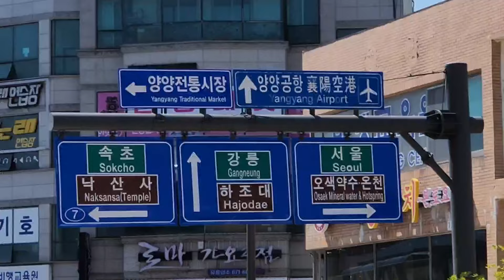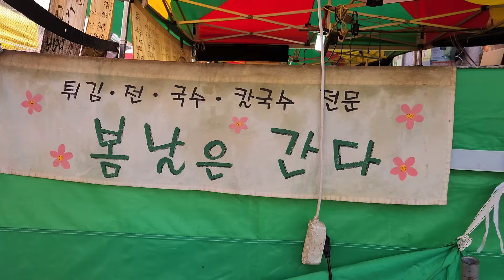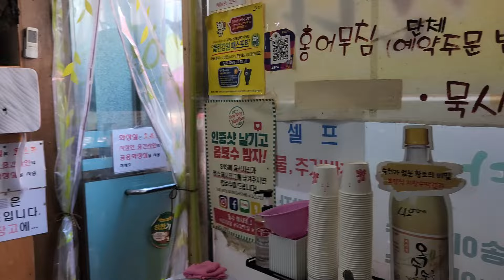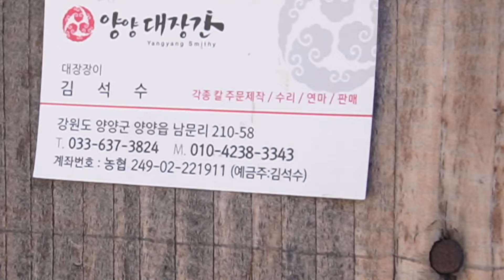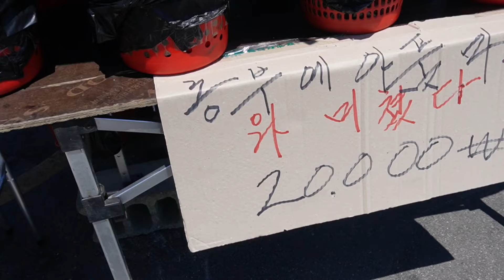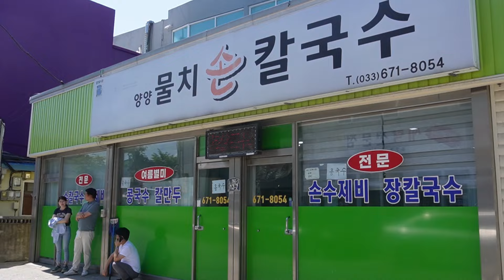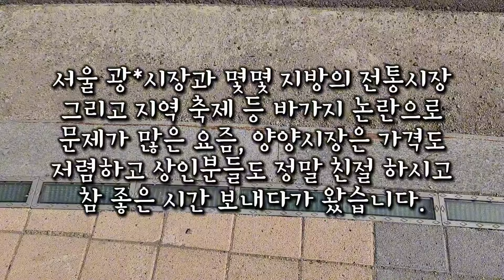상인 아저씨들하고 일단 소주 한잔 때려주고ㅋㅋㅋ 혼자 짠~하게 또 전통시장에서 신나게 놀다온 동네누나만 믿고 일단 두루와봐! 제발~ MUKBANG (ft.전통시장)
이 더운데 강원도 양양시장 5일장을 다녀왔습니다
전통시장이 요즘 바가지 요금으로 말도 많고 탈도 많은데 양양시장은 가격도 착하고 상인분들도 친절하시고 정말 다들 너무 잘해 주셔서 즐거운 여행이 되었던거 같아요
모두들 양양시장으로 놀러오세요!